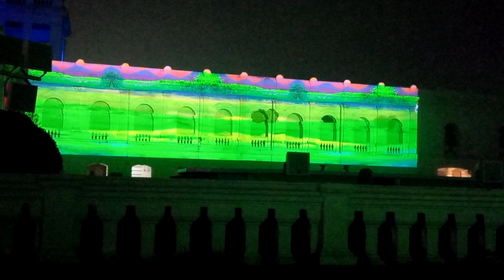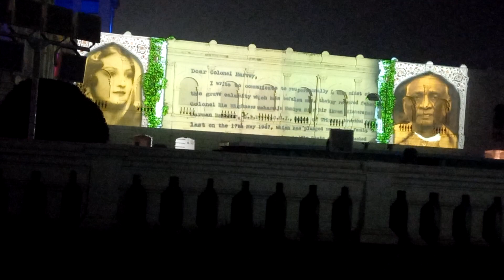History of Tripura | Laser Light show